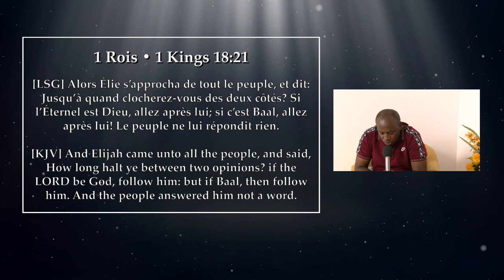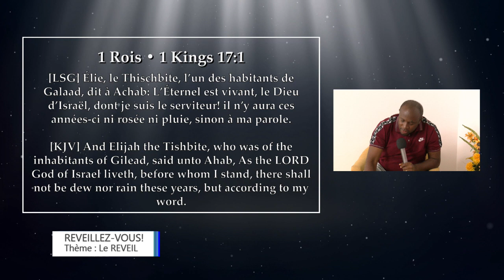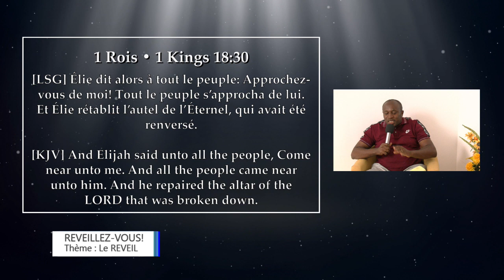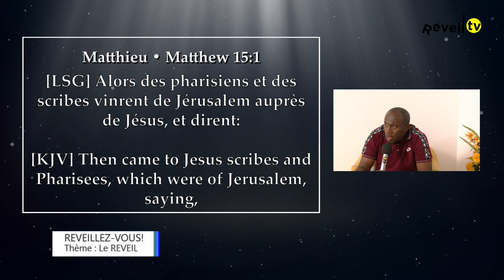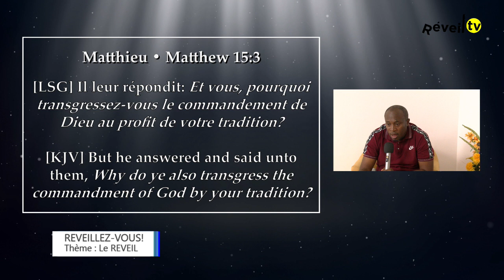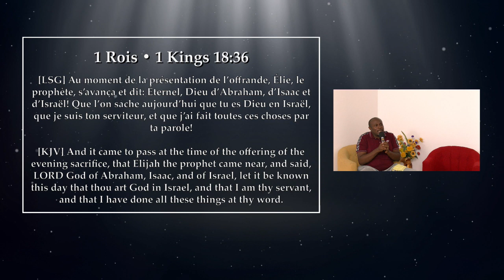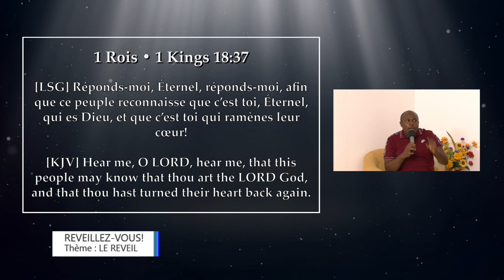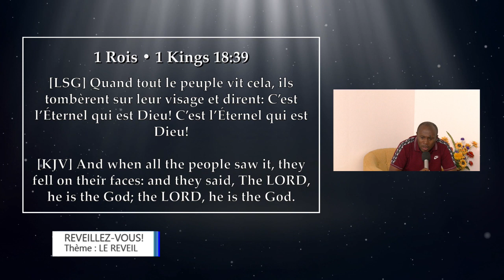LE REVEIL (William 11-04-2023)